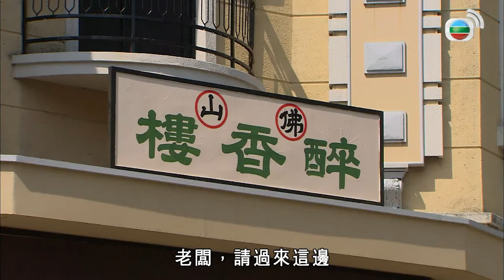天梯｜拿牛角當犀牛角你以為我是菜烏小笨蛋啊！？哇原來是一個超陰險的陷阱我來看戲好了！！｜陳豪、陳茵媺、張可頤、黃德斌、陳山聰、蕭正楠｜港劇精華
[港劇精華] 天梯 (陳豪、陳茵媺、張可頤、黃德斌、陳山聰、蕭正楠)｜拿牛角當犀牛角你以為我是菜烏小笨蛋啊！？哇原來是一個超陰險的陷阱我來看戲好了！！｜【天梯】粵語中字完整版

簡介：本劇根據重慶古鎮高灘村一對男女「愛情天梯」的真人真事改編而成，講述一段衝破界限的動人愛情故事。深山中，年邁的老夫妻苗天（陳豪  飾）與長他八歲的妻子顧新月（張可頤  飾）隱居於此。為了方便妻子上下山，苗天用了五十年的時間完成了一條長達六千級的天梯，名為「愛情天梯」。幾十年前，廣東二牛村。藥農苗天年少時初見正要出嫁的新娘新月便一見鍾情，畢生難忘。二十年後，已為賀世章（張國強  飾）妻子的新月與苗天重逢。然而世章與侍婢田愛娣（陳茵媺  飾）有染，新月忍辱負重，直至世章病逝。接手管理藥行的新月在家族的操控下心力交瘁，此時苗天挺身而出，全力幫助新月度過難關。苗天埋藏心底多年的真情打動了新月，新月終於決定與苗天搬到深山隱居。